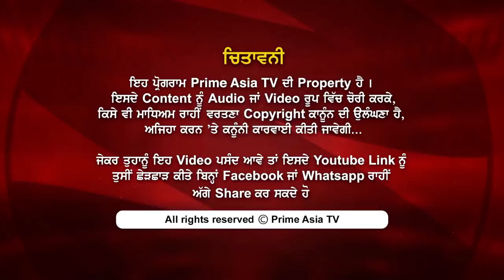Prime Zindgi 120 Great Singer and Songwriter , Dedar Sandhu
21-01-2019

24 hours Local Punjabi Channel

SkyTV CH#743
Virgin Media CH#840
FreeviewCH#264